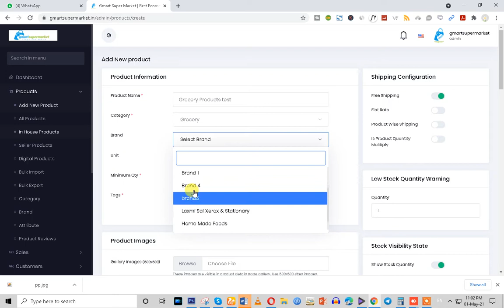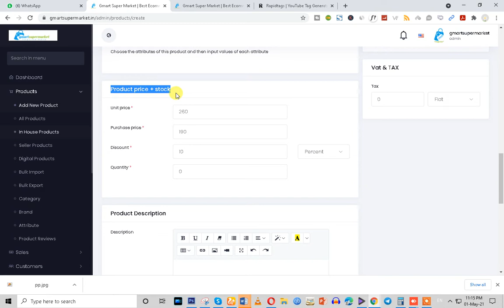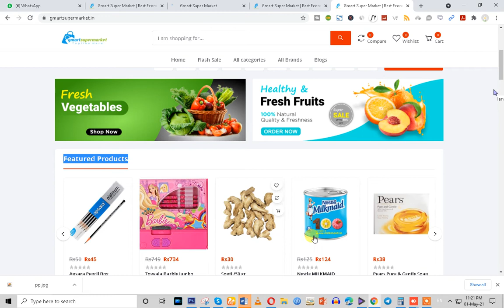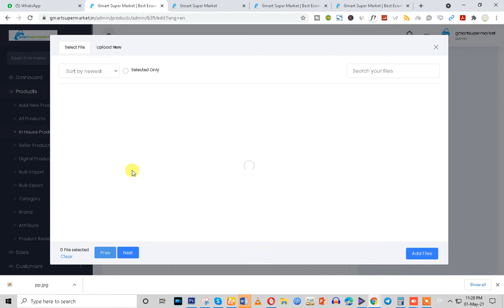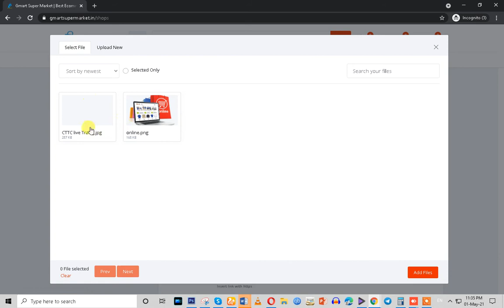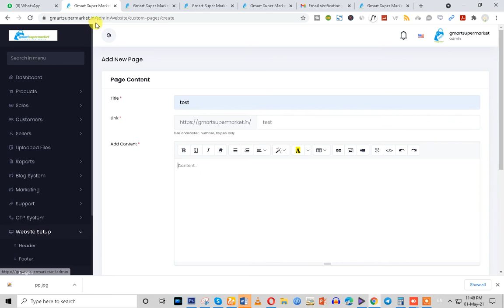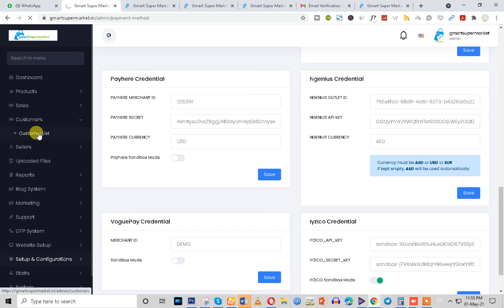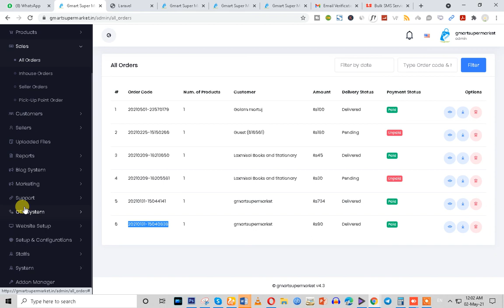How to manage Multi Vendor, Multi_Store, Multi_City website & Mobile Apps || eCommerce Website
1.
2.
3.